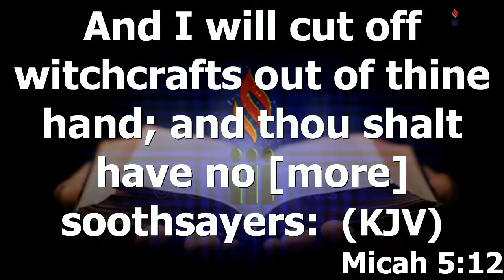SPIRITUAL ALIGNMENT (THE PROCESS)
Zion Embassy Tv is a spirit inspired channel created to provide undiluted word of God across the universe through the instrument of the internet (social media such as Facebook, YouTube and Instagram)
Our contents are created to transform your life with the materials of the great ministers by the leading of the Holy Spirit.
The purpose of creating this content is to make quality and educative videos and share with all viewers.
Our frequent speakers include;
🔊speaker: Pastor E A Adeboye
🔊speaker:Bishop david oyedepo
 🔊speaker:Pastor Paul Eneche
 🔊speaker:Apostle Arome Osayi
🔊speaker:Apostle Joshua Selma
🔊speaker:Apostle Micheal Orokpo
🔊speaker:Apostle Edu Udechukwu

©️ credit to :
Note: we have the copyright to the footage of all our contents.